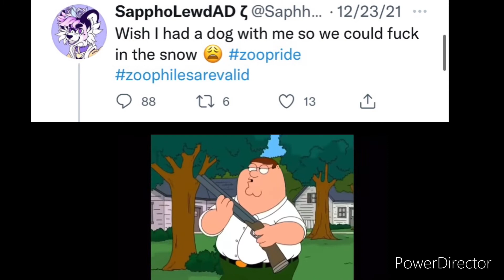I just want to talk to him meme (zoophilia edition)